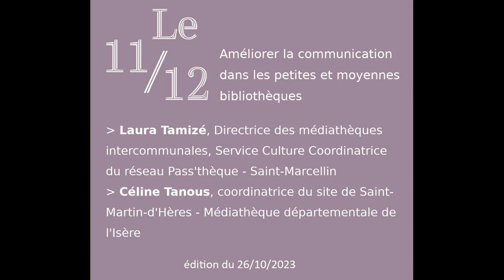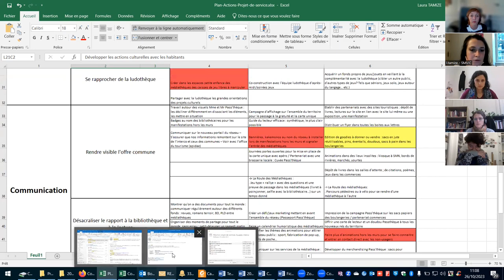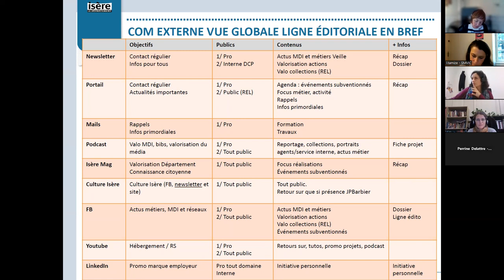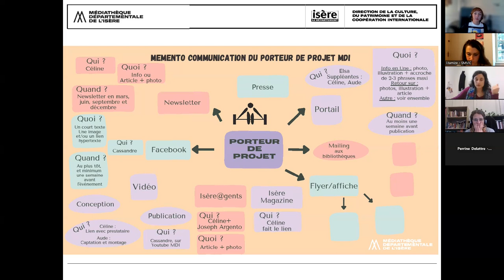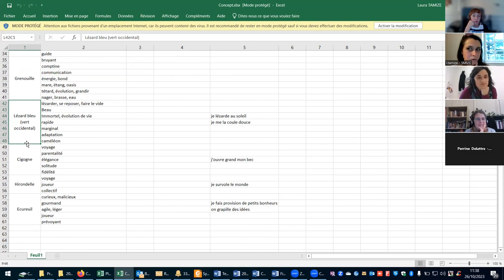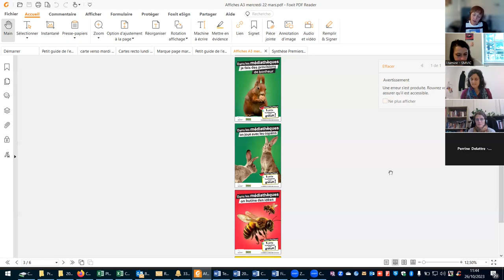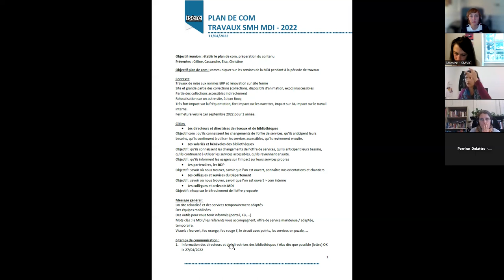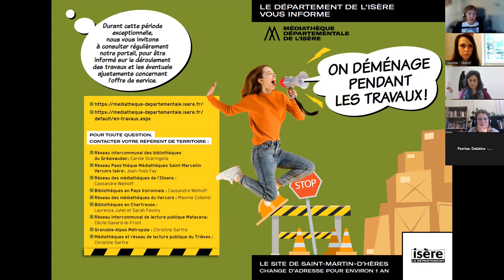Le 11/12 d'octobre 2023 : améliorer la communication dans les petites et moyennes bibliothèques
Animé par Laura Tamizé, Directrice des médiathèques intercommunales, Service Culture Coordinatrice du réseau Pass'thèque - Saint-Marcellin et Céline Tanous, coordinatrice du site de Saint-Martin-d'Hères - Médiathèque départementale de l'Isère.